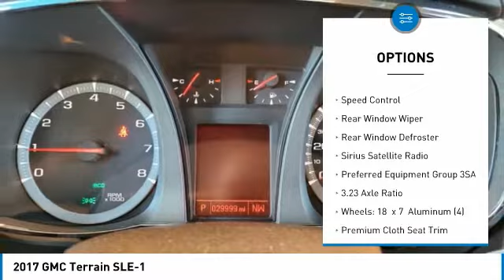2017 GMC Terrain SLE-1 FOR SALE in Flagstaff, AZ 42848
Stop in today for a test drive of this 2017 GMC Terrain

Onyx Black 2017 GMC Terrain SLE-1 FWD 6-Speed Automatic 2.4L 4-Cylinder SIDI DOHC VVT  21/31 City/Highway MPG  Awards:     JD Power Initial Quality Study     2017 KBB.com Brand Image Awards   Reviews:     Spacious backseat that slides and reclines for added comfort; optional V6 engine makes this crossover faster than most competitors; interior stays quiet at highway speeds; supple suspension soaks up impacts on rough roads. Source: Edmunds